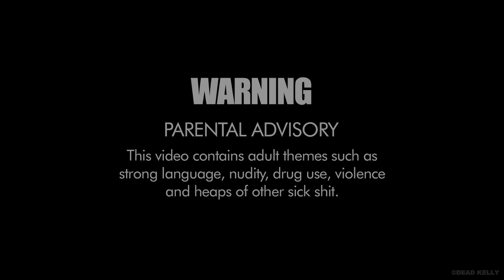The Legend of Borry - Part 3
Part three of the tale of the sickest c*nt ever.
All content copyright Dead Kelly.